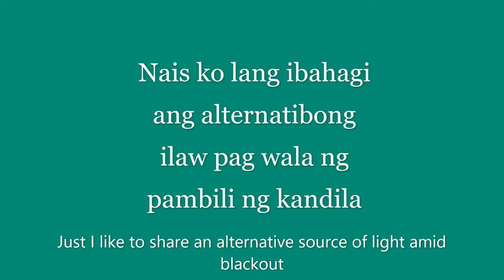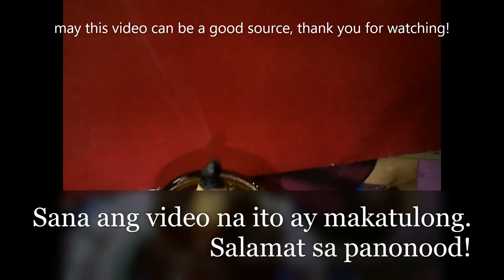Alternative Light Source Amid Blackout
May this video a good source for an alternative light amid blackout, please share the love!

Music in the video:
Fire Dancer - Reed Mathis